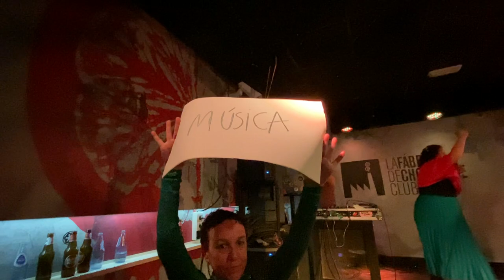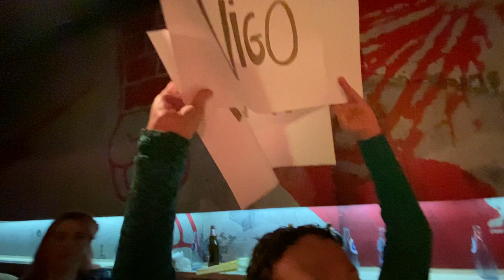(2023) Fritanga Swing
Actuación no Cabaret Swing 2023